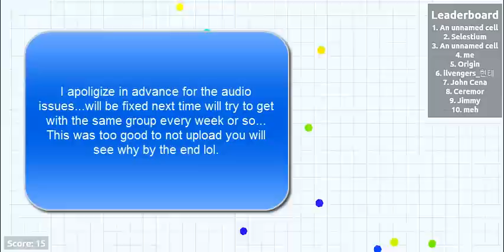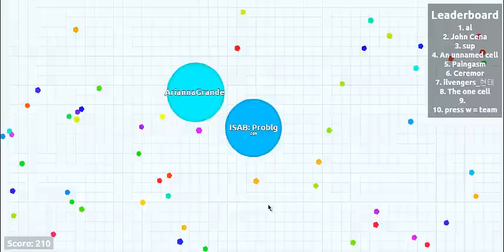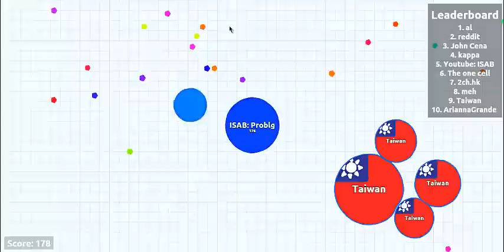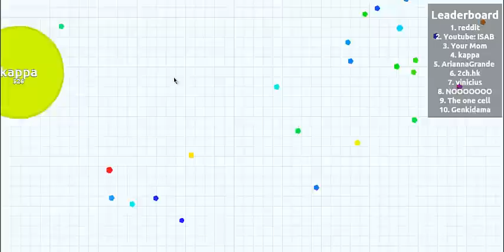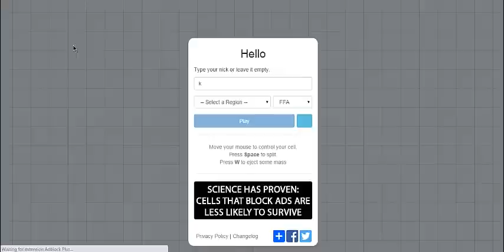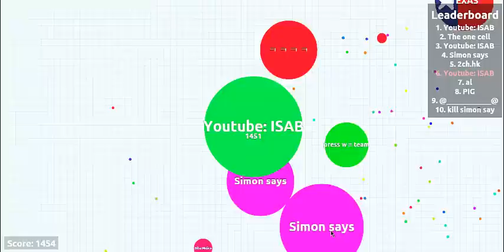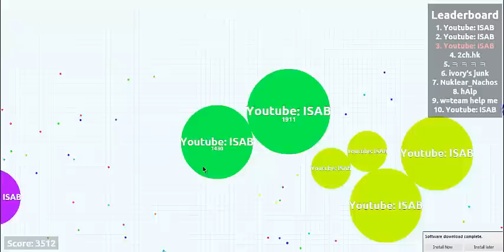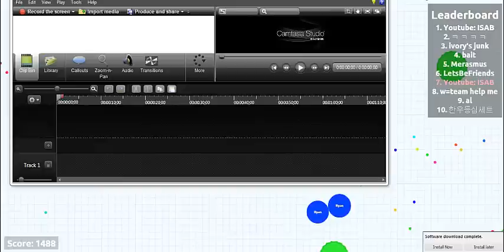Agar.io Leaderboard Takeover and Friends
If you have any questions ask in the comments below, if it is relevant and on a semi new video I will likely be able to respond to you in a reasonable amount of time. If I don't respond hopefully someone else will be able to answer your question :)